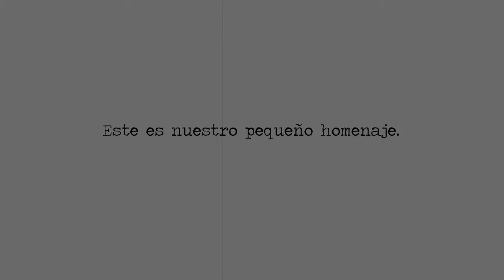LUCHANDO POR VIDA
Hoy no queremos despedir este lunes sin publicar este vídeo que sirve como homenaje y como reconocimiento a todos los voluntarios que el pasado viernes noche y junto a nuestro equipo veterinario, dejaron todo lo que estaban haciendo para irse corriendo hasta el refugio para ayudar a que Vida, la perra que hacía unos días habían dejado atada y abandonada en un contenedor de basura, pudiera seguir viva.

Como sabéis estaba embarazada y su parto no iba a ser natural. Tuvimos que hacerle una cesárea de urgencia o su vida corría un serio peligro. Aún no era el momento pero o entraba en quirófano ya o Vida no iba a aguantar. De no haber sido rescatada días antes Vida hubiera muerto dando a luz sola en la calle. Ninguno de ellos lo dudó ni un solo segundo, no había tiempo que perder. Era un parto prematuro y el riesgo era grande. No queremos adelantaros el final de la historia pero si queremos dar las GRACIAS a todos los que estuvisteis en ese quirófano haciendo lo imposible para sacarla adelante. Gracias por vuestras ganas, por vuestra predisposición siempre, por vuestro trabajo, por la ilusión que le pusisteis y por no rendiros nunca en esa larga hora de reanimación.